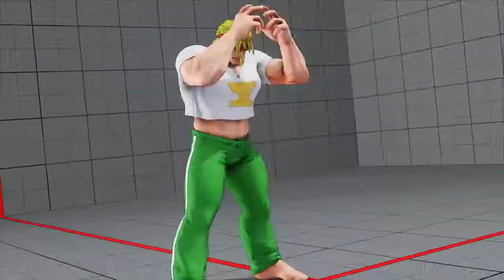Alex the powerbomb King